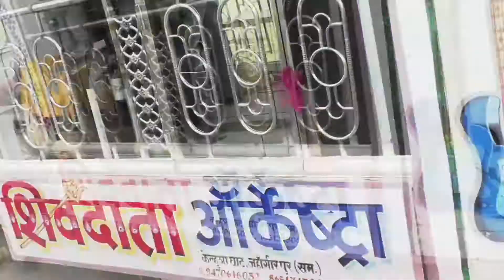my friend married video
saadi video